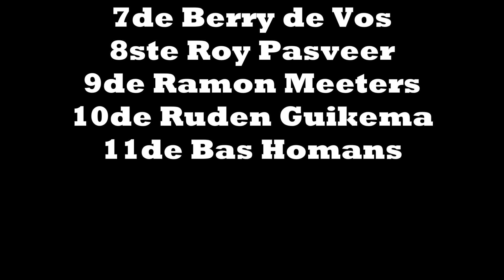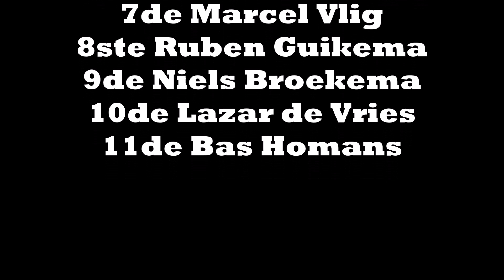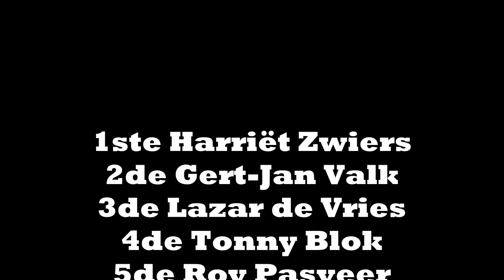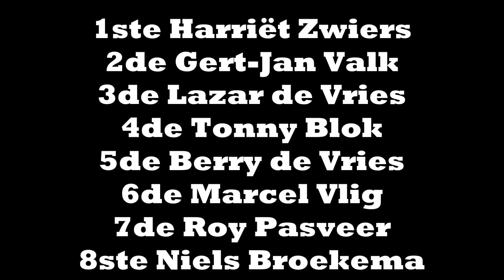Grasbaanrace Vries ST2 Finale en alle manches 2022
0:00 Heat 1
1:55 Heat 2
3:51 Heat 3
5:48  Finale